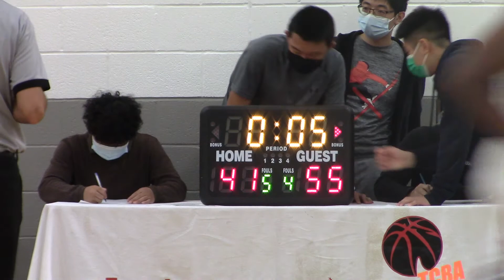2020-21 - Oct 24 - Final - Inked Out Kicks vs Berczy Billaz (2/2)